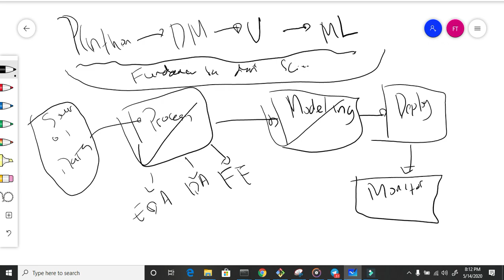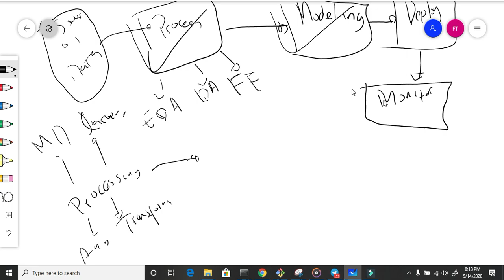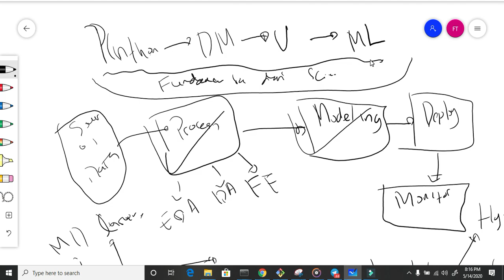Penutupun : Review Singkat Materi Data Science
Series Video Bootcamp Data Science